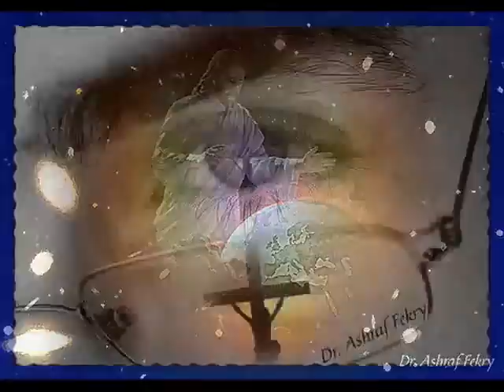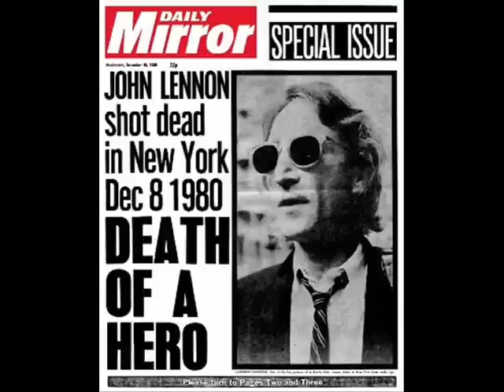Jack Marti (Celtic hymn) - Be Thou my Vision (Jesus Christ - the Lamb of God)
Some Words by the singer Jack Marti about this wonderful song:
"This is probably my favorite hymn from the Celtic tradition. The tune comes from a very old Irish folk song entitled "Slane" which is about a place called Slane Hill where supposedly in A.D. 433 St. Patrick defied the pagan High King Lóe­gaire of Ta­ra by lighting candles on Easter Eve. Centuries later though the tune was used for an Old Irish hymn entitled, "Rop tú mo Baile." It was translated from Old Irish into English by Mary E. Byrne, M.A., in Ériu (the journal of the School of Irish Learning), in 1905. The English text was first versified by Eleanor H. Hull, in 1912, and is now the most common text used."

Riches I heed not, nor mans empty praise,
Thou mine Inheritance, now and always:

May I reach Heavens joys, O bright Heavens Sun!